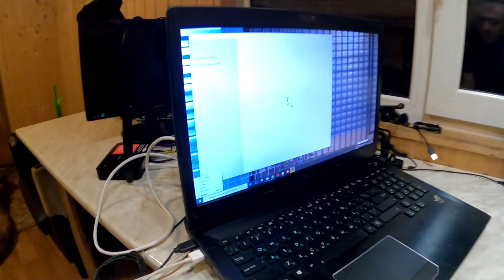Волкодав Луна смотрит канал Питбули Dragon life Она готова порвать всех Реакция на Аяврика и Колобка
Привет друзья! В рекомендации вылез ролик Агопа я включил и в это время Луна была рядом надо было посмотреть как она разозлилась кидалась на ноутбук)) после этого я решил включить камеру и повторить)) вот что получилось))
Волкодав Луна смотрит канал Питбули Dragon life Реакция на Аяврика и Колобка